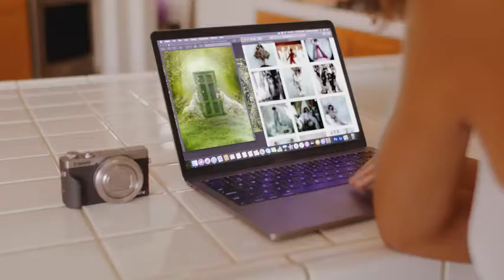Canon 90D DSLR Camera 4K Video,Touch LCD Screen 2022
High image quality with 32.5 Megapixel CMOS (APS-C) sensor
High-speed continuous shooting of up to 10 fps with no time Lag during off shooting
4K UHD 30P/ Full HD 120P video
45-Point All Cross-type AF System* supports up to 27 points with an F/8 metering
Use the EOS Utility Webcam Beta Software (Mac and Windows) to turn your Canon camera into a high-quality webcam, or do the same using a clean HDMI output.